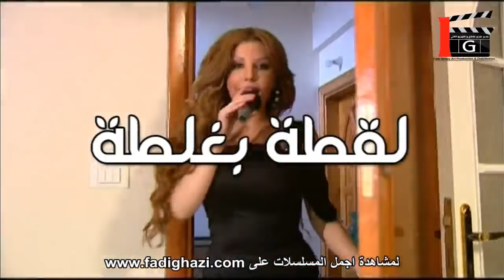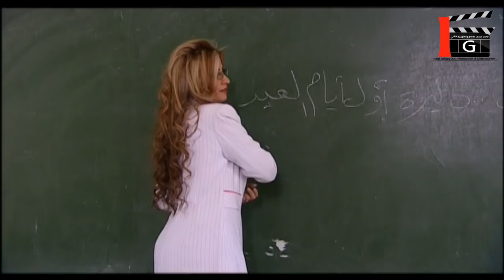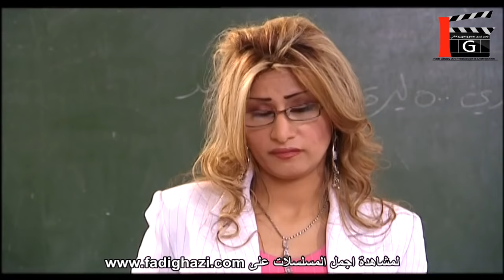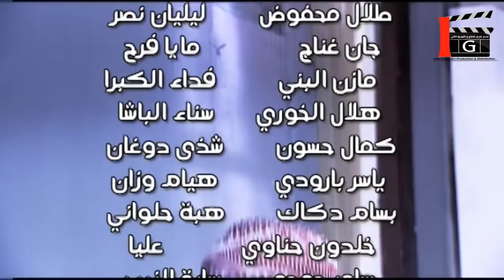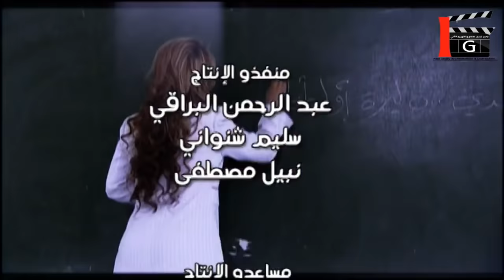مسلسل لقطة بغلطة ـ الحلقة 6 السادسة كاملة HD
المسلسل الكوميدي لقطة بغلطة
هو عبارة عن سكيتشات كوميدية من بطولة نخبة من النجوم الدراما السورية
فادي غازي
عبير شمس الدين
جيني اسبر
نجاح حفيظ
ياسين بقوش
راكان تحسين بيك
من تاليف و اخراج فادي غازي